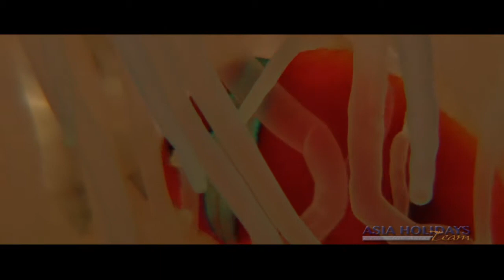Sampaguita resort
Philippines, Cebu island, in a little rock called Pescador island with a little lighthouse  there is a huge school of sardines which live there from several months without migrate. The beauty underwater is amazing.